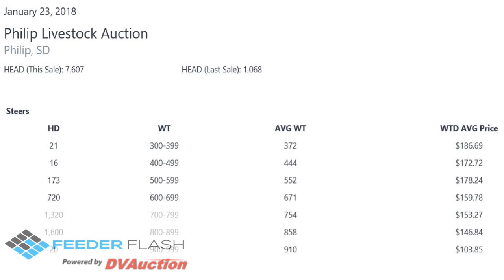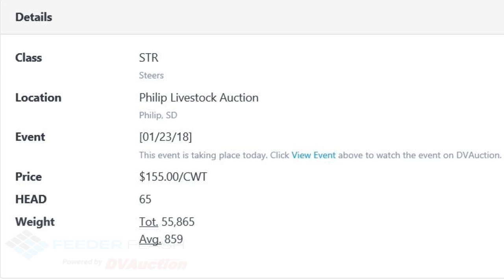Feeder Flash 1/24: Storm After the Storm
Daily Cattle Market Report for Wednesday January 24, 2018